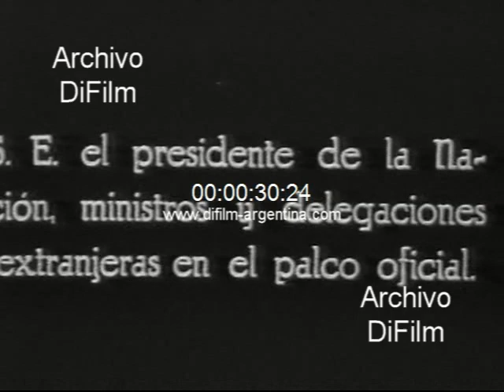Inauguracion del monumento al General Alvear en Buenos Aires 1926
Bs. As.: Solemne inauguración del monumento al General Alvear.
Detalle: Film realizado por Max Glucksmann y se ven placas fijas en idioma español.
Descripción del film: Vistas generales de la numerosa concurrencia de gente asistiendo a la inauguración del monumento al General Carlos de Alvear, ubicado en la Avenida del Libertador, frente a la Plaza Intendente Alvear. Primeros planos del Presidente de la Nación, Marcelo T. de Alvear descubriendo el monumento. Vistas generales de los ministros y delegaciones extranjeras en el palco oficial. Primeros planos de las diversas autoridades civiles y militares pronunciando un discurso. Vistas generales de un desfile militar de las Fuerzas Armadas y del Regimiento de Granaderos a Caballo General San Martin.
Fecha: 16/10/1926
Duración: 6 minutos 12 segundos
Código: BG-0188